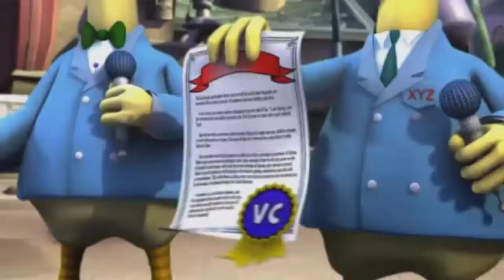Let's Play (FR) Crash Tag Team Racing Partie 19 - Fail temporel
Nouvel épisode où après une longue attente on va exploser tout le monde et se défouler comme il se doit mais n'oublions pas A QUI EST LE PARC!

Bonne vidéo ;)